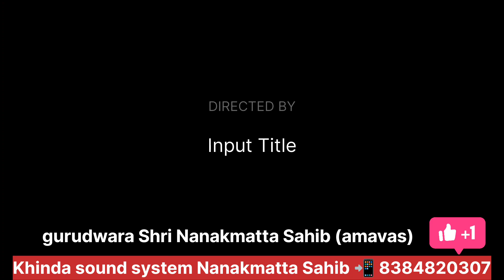(Amavas) 14-10-2023 gurudwara Shri Nanakmatta Sahib like and subscribe channel karo ji